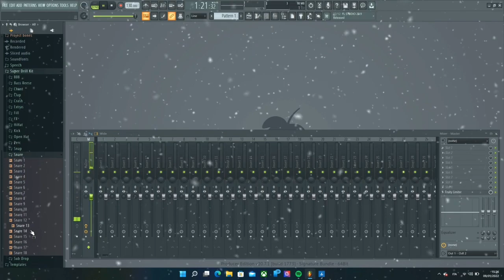808 Melo x AXL Beats 'Technology' | DRILL Drum Kit (Full) | 2022 | New Rare Drill/Trap Drum Kit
808 Melo x AXL Beats 'Technology' Drill Drum Kit | (95.5 mb)

Contents

808 - 18
Bass Reese - 3
Chant - 16
Clap - 10
Crash - 9
Extras - 5
Fill - 4
Fx - 46
HiHat - 16
Kick - 20
Open Hat - 7
Perc - 23
Snap - 6
Snare - 18

808 Melo AXL Beats Ghosty Faybo Yoz Beat